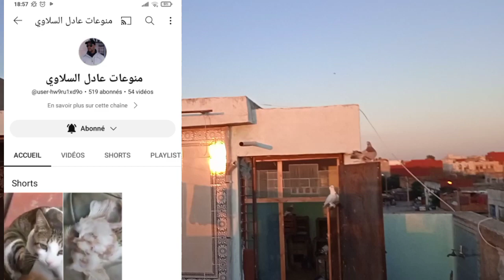توليعة مسائية مع حمام البولو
السلام عليك عزيزي الزائر مرحبا بك في قناة simo pigion vlog التي سأتقاسم معك يومياتي مع الحمام و كل ماهو مفيد في هذا المجال إذن فضلا وليس  أمرا  تفاعلو معنا بالأشتراك في القناة وتفعيل الجرس ليصلكم كل جديد وشكرا